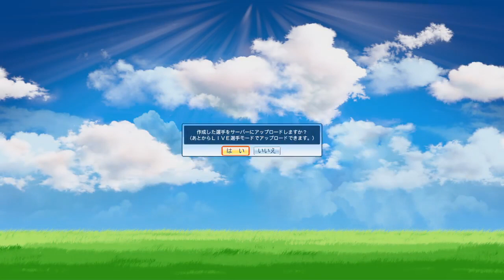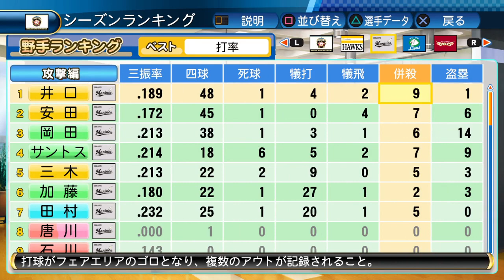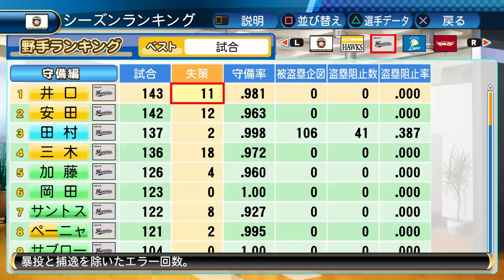【パワプロ2017】天才プロ入りコンボで優秀成績達成！？【サクサクセス】